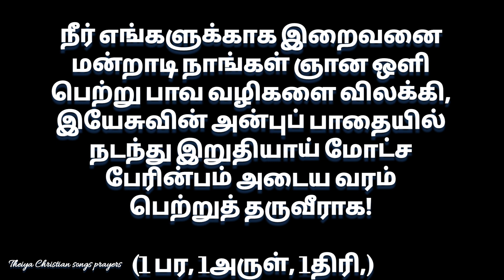கண் நோய் தீர்க்கும்புனித பிரகாசியம்மாளுக்கு ஜெபம் catholic saint prayer in Tamil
catholic Christian prayer in Tamil @TheiyaMercy71